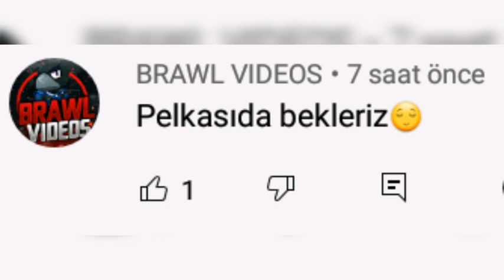Dimitris Pelkas | Kara Bahtım | Skills&Goals | 2020/2021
@rchn6514videoya yorum at
@eminefei videoya yorum at
@ARDAXHD videoya yorum at
@YFJR. videoya yorum at
@LEOEREN10. videoya yorum at
@Yusuf Emir Aytemiz videoya yorum at
@Ali-Rıza-Yayla videoya yorum at